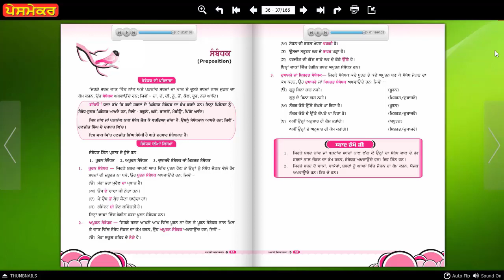NAV NIDH PV - 8 CH - 13 SAMBANDHAK ( PREPOSITION )